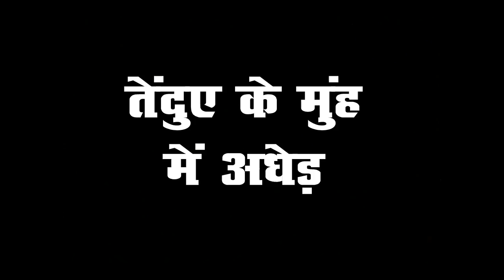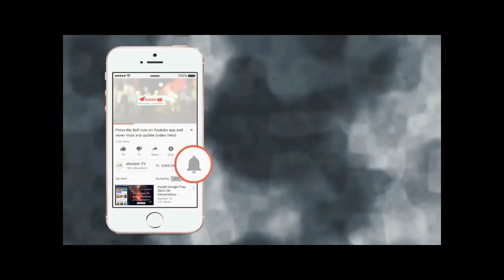बागेश्वर : तेंदुए के मुंह में ग्रामीण, मुश्किल से बची जान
रामनगर:जिम ट्रेनर ने किया लड़की का यौन शोषण, गिरफ्तार

नमस्कार, आज हम आपको दिखा रहे हैं, दुनिया के सबसे खतरनाक जानवर तेंदुए और इंसान के बीच हुई जंग का लाइव वीडियो। रोंगेटे खड़ा कर देने वाला यह वीडियो है उत्तराखंड के बागेश्वर के चौरा गांव का। सरयू नदी के किनारे घायल पड़े एक तेंदुए को देख ग्रामीणों ने वन विभाग को सूचना दी। लगभग तीन घंटे बाद वन विभाग की टीम मौके पर पहुंची, लेकिन निहत्थी। हिम्मती ग्रामीणों की मदद से शुरू हुआ घायल तेंदुए का रेस्क्यू । देखिए ग्रामीणों ने तेंदुए के सिर पर एक कपड़ा डाल कर उसके शरीर को रस्सियों से जकड़ने का काम शुरू किया। एक ग्रामीण आगे बढ़कर उसके अगले पैरों को बांध रहा है। दूसरे लोग डंडे लेकर खड़े हैं, वन विभाग की टीम भी सादी वर्दी में काम में जुटी है। तेंदुए का पिछला शरीर रस्सियों से जकड़ा जा चुका है। एक ग्रामीण जगदीश सिंह आगे बढ़कर तेंदुए के अगले पैर को रस्सी से बांधता है। दूसरे ग्रामीणों ने तेंदुए के मुंह को डंडों से दबा रखा है। और अचानक, तेंदुआ अपना मुंह निकाल कर जगदीश का हाथ पकड़ लेता है। नदी के किनारे अफरातफरी मच जाती है, लोग चिल्ला रहे हैं। तेंदुए पर लाठियों की बौछार शुरू हो जाती है। तेंदुआ जगदीश का हाथ छोड़कर उसका पैर पकड़ लेता है। एक बार फिर देखिए सांसे रोक देने वाला यह नजारा
फिर ग्रामीण उस पर लाठी डंडे बरसाते हैं,और आखिर तेंदुआ हार जाता है, वह नदी में पलट जाता है, ग्रामीण जगदीश को कंधे पर उठा कर पहाड़ी पर चढ़ जाते हैं। तेंदुआ अब भी घायलावस्था में इसी इलाके में घूम रहा है, वन विभाग सकते में है। ग्रामीण का इलाज जिला चिकिसलय में चल रहा है। अब देखना है कि वन विभाग इस दुस्साहसिक अभियान की जिम्मेदारी लेगा या नहीं।
आपको हमारा वीडियो पसंद आ रहा है तो हमारे चैनल को सब्सक्रइब करें। आप अपनी राय नीचे कमेंट बॉक्स में जाकर दे सकते हैं।